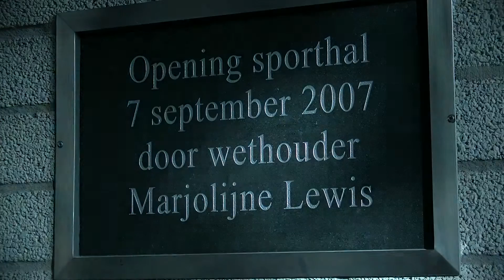Wethouder Hamerslag reikt sportprijzen kersttoernooi uit - Sporthal Den Oert / Spijkenisse 2017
Wethouder Martijn Hamerslag reikte woensdag 4 januari, na de finales van de jaarlijkse kerstzaalsporten, prijzen uit aan de winnaars van toernooien voor Wijkteams en voor scholenteams.

Om 12.15 uur was de uitreiking in sporthal Den Oert, J. Witteveenlaan 1, 3201 LX Spijkenisse.
In de kerstvakantie zijn er voorrondes geweest voor wijkteams onder 9 jaar, 11 jaar, 13 jaar en 15 jaar (voetbal) en een scholencompetitie voor groepen 7 en 8 in de categorieën voetbal, korfbal en basketbal. In totaal hadden 88 teams zich ingeschreven voor de toernooien.